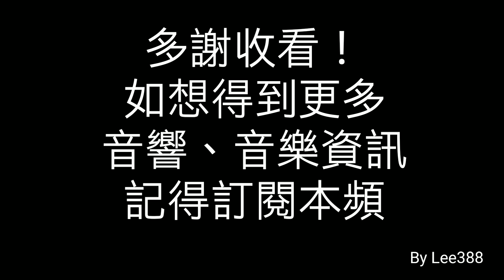Stenheim Alumine 3 Way